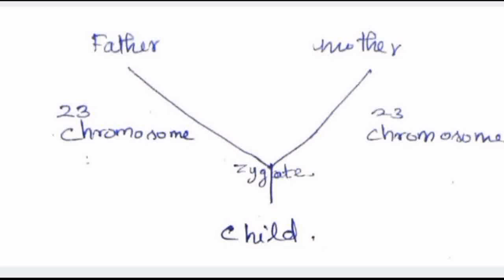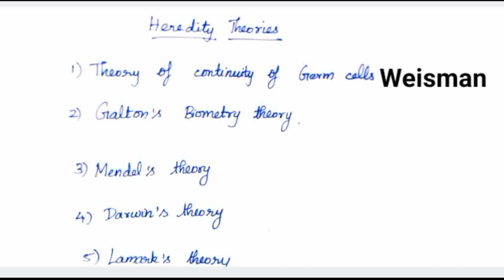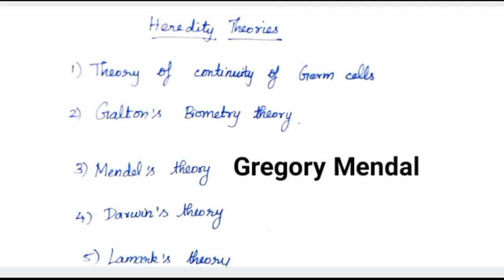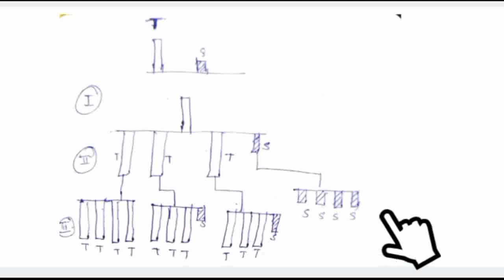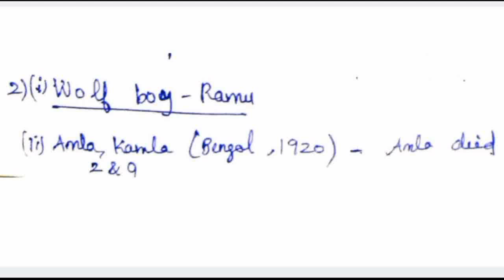PgTrb|Tntet|Hereditary and environment |Education Psychology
This video has concepts of environment and heredity. Education methology is one of the paper which contains 30 one mark questions in PGTRB and TNTET. TNSET also has questions in this paper.

In syllabus of education methodology psychology has 3 units out of 8 units. Also most of the questions are asked from psychology only. So it is important to go through psychology along with individual major paper. It is not just enough to study our major paper alone.Every single mark is very valuable as the competition is fierce nowadays. The value of even a single mark can be felt only when we go for the certificate verification. Be smart and prepare from the beginning.

Units 4,5,6 of education methodology contains psychology concepts. Almost every concept in psychology is covered in the “Essentials of educational psychology by S.K Mangal”. Using that book as reference every concepts covering the syllabus is being uploaded as a series of videos. Even though the notes is in English, explanation is given in tamil language. I hope this video will be useful for anyone preparing for TNTET and PGTRB in all the majors.
educational methodology
Time stamp
00:00 intro
00:03 Heredity
01:57 Environment
08:00 Heredity VS Environment

Video Credits
Production : iCardioMath
Tutor:  iCardioMath
Subject: Educational Methodology - Psychology
Video Title: PgTrb|Tntet|Educational Methodology|Psychology-3| S.K.Mangal
Video Reference: Textbook on Essentials of education psychology- S.K.Mangal
Syllabus for Unit-IV
The Learner,learning process–Learning situation–Significance of Educational Psychology to the teacher concept of growth and maturity–Development characteristies and trends–Developmental tasks and education–Development of mental abilities–Attention, Inattention and distraction–span of attention, sensation and perception–factors in perception–Errors – concept formation–Piaget stages of cognitive development–concept maps language. Imagination, thinking and reasoning–Psycho–linguistics–Implications for the teacher
Unit-V
Special characteristics of adolescents and their problems, attitudes, interest-group behaviour, Discipline–Leadership–Nature and importance of learning–Individual differences in learning–Learning curves–Transfer of learning–Learning styles–Factors in learning–Types of learning–Trial and error–Conditioning–Classical and operant–Learning by insight–Imitation–Levels of learning–Remembering and forgetting-Learning Disabilities
Unit-VI
Motivation- Maslow’s hierarchy of needs- Role of rewards and punishments–Levels of aspiration–Achievement motivation–Goal as a motivational factor–Nature of Intelligence–Theories of Intelligence–Assessment of intelligence–IQ constancy–Distribution–uses of intelligence tests–Creativity–Creativity and intelligence–Identification and promotion of creativity–Meaning of personality–Factors influencing personality-Assessment of personality –Integrated personality–concept of mental health and hygiene–conflict and frustration-Unrest–Adjustment–Defense mechanisms-Mental illness–Guidance and counselling

Thanks for spending your valuable time here. Keep supporting our channel as we are working hard for giving the correct answers for the question. Your opinion about our content is always welcome and measures are taken as soon as possible regarding any issues.
We do not perform copyright infringement but in any case if we have used copyright protected content, please contact us via email  so we can immediately follow up on your complaint.This channel and its affiliates neither advocate nor condone any unlawful activity towards any individual or community.